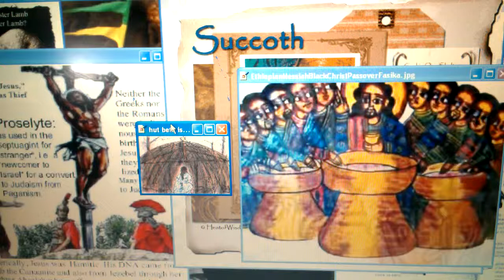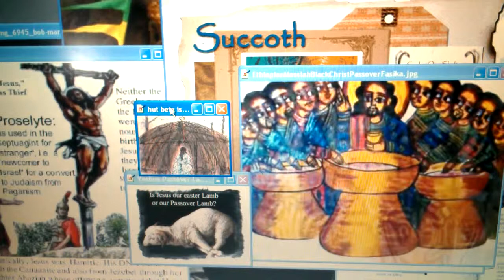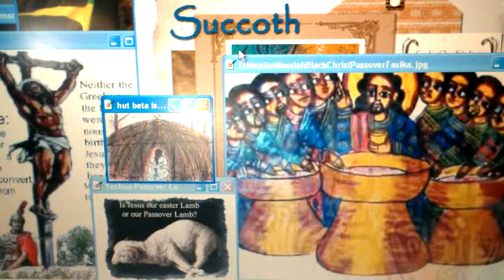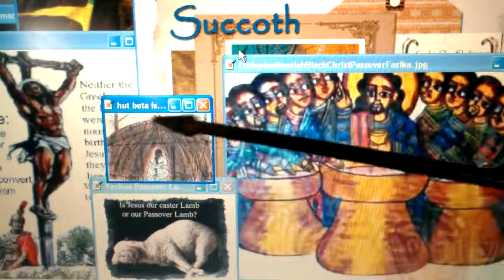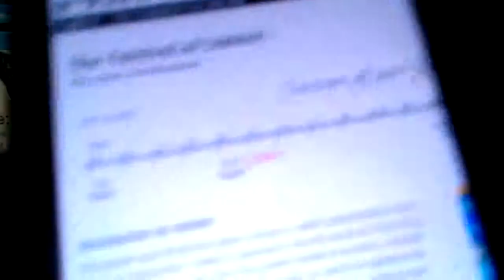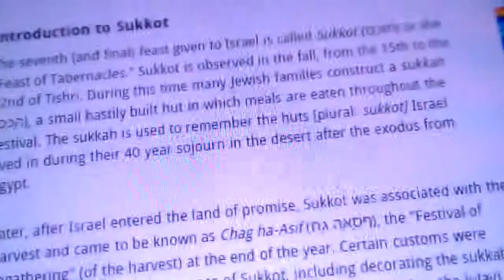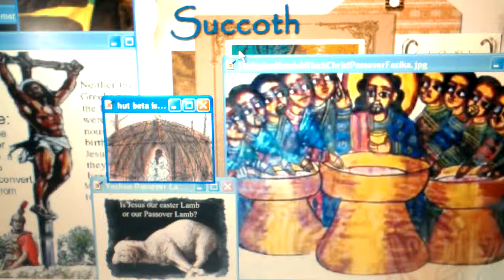RasTafari Hebrew Sukkot Yeshua In I & I Tabernacles! Gathering Of Black Israel’s Elect!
LIKE, POST & SHARE! WATCH RasTafari Hebrew Sukkot Yeshua In I & I Tabernacles!